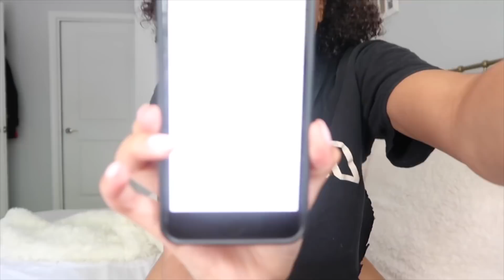HE LEFT ME!!! [MUST WATCH] | NOEY&XANDEN